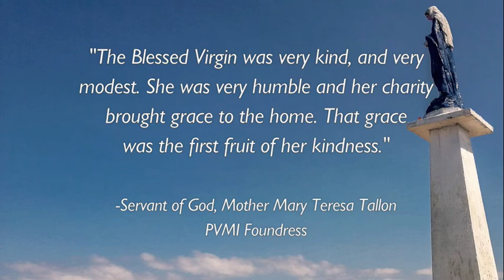2020 Assumption Novena - Day 8 | 08/13/2020 | Kindness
Join the Parish Visitors of Mary Immaculate as we begin a 9 day Novena for the Solemnity of the Assumption of the Blessed Virgin Mary!